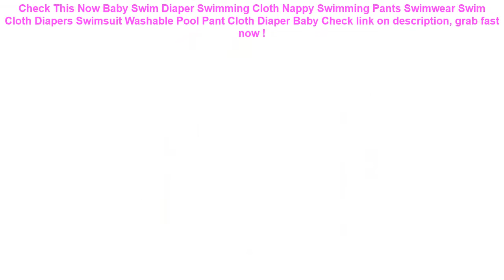Baby Swim Diaper Swimming Cloth Nappy Swimming Pants Swimwear Swim Clo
10+ affordable Baby Swim Diaper Swimming Cloth Nappy Swimming Pants Swimwear Swim Cloth Diapers Swimsuit Washable Pool Pant Cloth Diaper Baby Good Ideas.

| Discount : 31%

Hello, today i want to Give some information about Baby Swim Diaper Swimming Cloth Nappy Swimming Pants Swimwear Swim Cloth Diapers Swimsuit Washable Pool Pant Cloth Diaper Baby

At this time of writing, the Baby Swim Diaper Swimming Cloth Nappy Swimming Pants Swimwear Swim Cloth Diapers Swimsuit Washable Pool Pant Cloth Diaper Baby has garnered 75 customer reviews with rating of 4.6 out of 5 stars. Not a bad score at all as if you round it off, it’s actually a perfect five already. From the looks of that rating, we can say the product is promising mostly because of the following main reasons:

1. Convencient to Use
Many users love the Baby Swim Diaper Swimming Cloth Nappy Swimming Pants Swimwear Swim Cloth Diapers Swimsuit Washable Pool Pant Cloth Diaper Baby for the convenience it brings.

2. Easy to Handle
If you’re a first-time use, you would have no problem with the Baby Swim Diaper Swimming Cloth Nappy Swimming Pants Swimwear Swim Cloth Diapers Swimsuit Washable Pool Pant Cloth Diaper Baby because it’s fairly elementary in usage.

3. Real Value for Money
All the benefits people are now enjoying from the Baby Swim Diaper Swimming Cloth Nappy Swimming Pants Swimwear Swim Cloth Diapers Swimsuit Washable Pool Pant Cloth Diaper Baby at the current price its being sold both online and in stores makes it a really sweet deal that just doesn’t get any better.

Dewtreetali Car Auto Seat Back Protector Cover Back Seat For Children Babies Kick Mat Protects From Mud Dirt 59x43cm =

200 Pcs/bag Plastic Ocean Ball Eco-Friendly Colorful Ball Pits Funny Baby Kid Swim Soft Toy Water Pool Ocean Wave Ball Dia 5.5cm =

Waterproof Case for Phone Punch Cover For iPhone X 8 7 6 6S Plus 5 SE 4 4S Waterproof Phone Case Bag For Samsung Xiaomi 8Plus 5S =
New Fashion Travel Pouch waterproof Unisex Travel Handbags Women Luggage Travel Folding Bags Large Capacity Bag wholesale =
200 Pcs/lot Plastic Ocean Ball Eco-Friendly Colorful Ball Soft Funny Baby Kid Swim Pit Toy Water Pool Ocean Wave Ball Dia 5.5cm =
Thicken Environmental PVC Cover Car Back Seat Protector Kicking Mat For Kids Child Seats - With Organizer For Ipad and Drink =
Inflatable Baby Pool Float Neck Ring With Subshade Mother Children Swim Circle Inflatable Safety Swimming Ring Float Seat =
Waterproof Case Phone Dry Bag Men Women Clear Touch Screen Pouch Cover Package Accessories For 6 inch Cellphone With Compass =